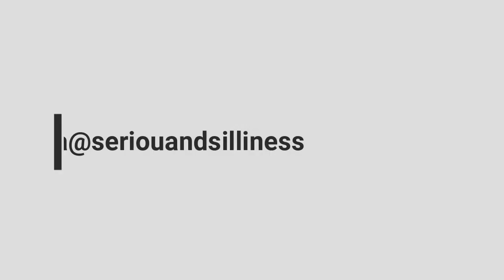Mayla Ash Speaks on The Passing of Cedric McMillan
Mayla Ash is an ifbb pro bodybuilder. In this segment We discuss the passing of Cedric Mcmillan and  other bodybuilders who left us in the past 2 years.